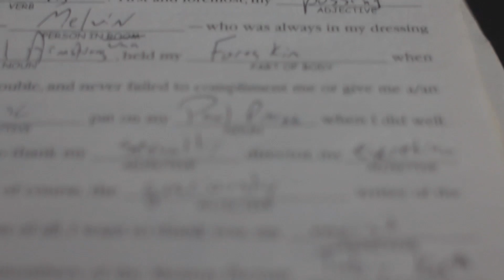Visions Documentary: Part Two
The second part of Visions' five-part documentary that PropertyOfZack is hosting